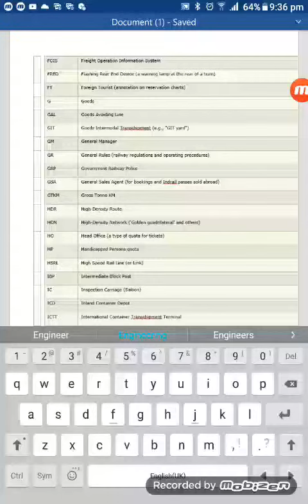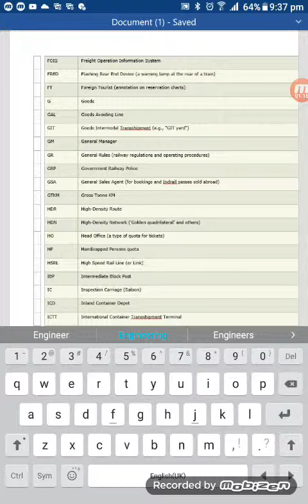G Letter Words Used In Railways.